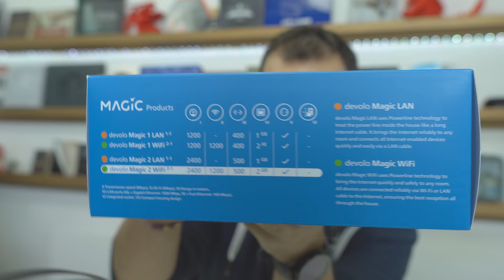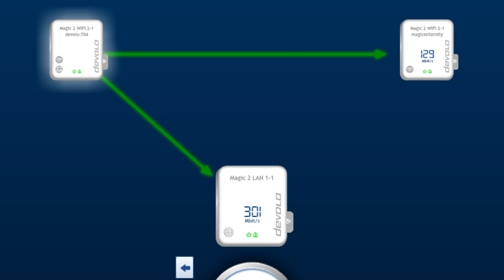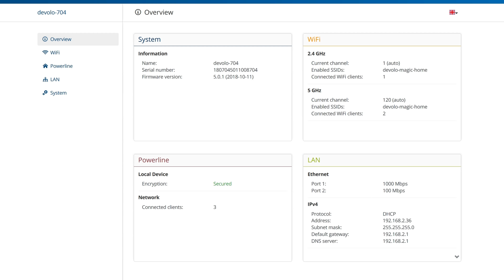Vlog #45 + Devolo Magic 2 Review + Giveaway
Ο Δημήτρης μιλάει για μια τεράστια αλλαγή που έγινε στη ζωή του, παρουσιάζει τα νέα Devolo Magic 2 home plug και χαρίζει ένα Devolo Magic 2 Multiroom Kit αξίας €299.